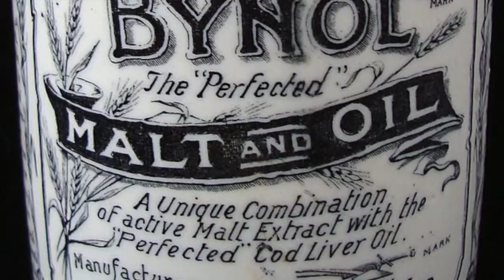Newman Now and Then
Three former pupils from the 1960s return to Newman School